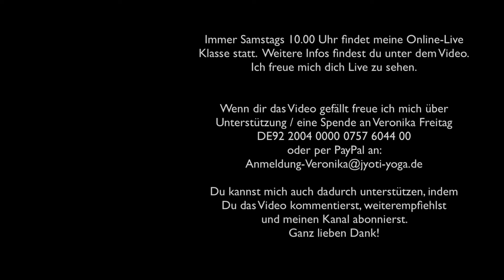40 min Anusara Yoga | Im Körper zu Hause | mit Veronika Freitag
Diese Praxis möchte dir helfen deine Seele zu verkörpern und wirklich in deinem Leben anzukommen. Im Wechsel dynamisch und dann länger in den Asanas verweilend, praktizieren wir gebundene Haltungen, Hüftöffner und eine Armbalance. Die Praxis ist an einigen Stellen tief (mit leichteren Optionen) - bitte respektiere die Grenzen deines Körpers.

VERONIKA LIVE ERLEBEN:
Ich würde mich sehr freuen, dich auch mal Samstags 10.00 Uhr in meiner online-live Klasse zu begrüßen. Oder, wenn du in Hamburg wohnst, dann in meiner Päsenzklasse: Donnerstags 18.30 Uhr,
Rutschbahn 11a, 20146 HH.

NEWSLETTER:
Mein Newsletter erscheint ca. 1x im Monat ist inspirierend und poetisch. Hier findest du den Newsletter von Dez.

UNTERSTÜTZUNG:
Meinen YouTube-Kanal immer weiter zu gestalten und neue Videos zu drehen macht mir total viel Freude, braucht aber auch richtig viel Zeit und Ressourcen. Zwar ist Werbung geschaltet, doch bei der Größe meines Kanals verdiene ich damit so gut wie gar nichts.
Darum bin ich immer noch sehr dankbar für Unterstützung
Veronika Freitag
DE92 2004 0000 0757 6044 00